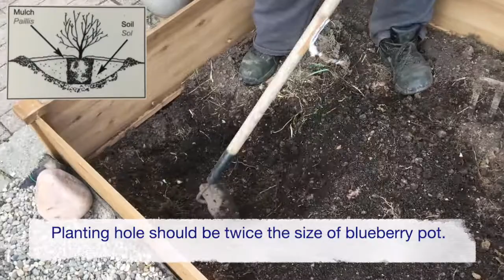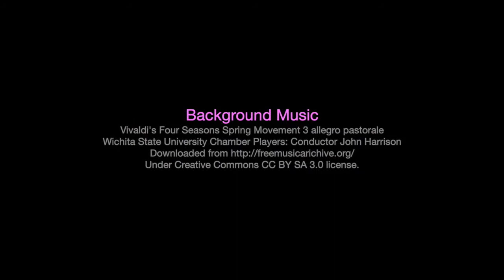Useful Tips for Planting Blueberries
In this video, we show you how to plant blueberry bushes in your home garden and share useful tips for receiving a bountiful harvest of blueberries for many years to come.